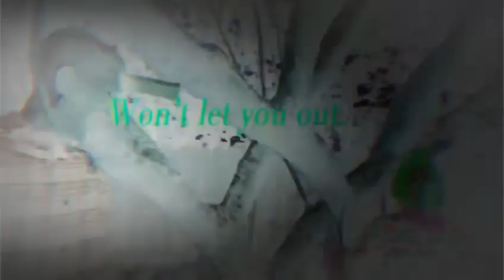Halloween tings. My first edit